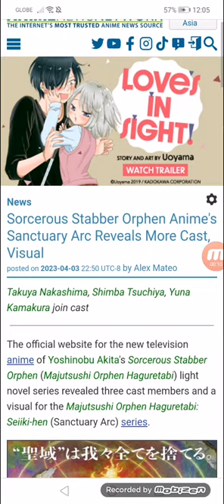Sorcerous Stabber Orphen Anime's Sanctuary Arc Reveals More Cast, Visual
Takuya Nakashima, Shimba Tsuchiya, Yuna Kamakura join cast